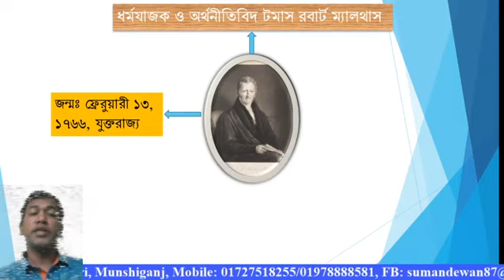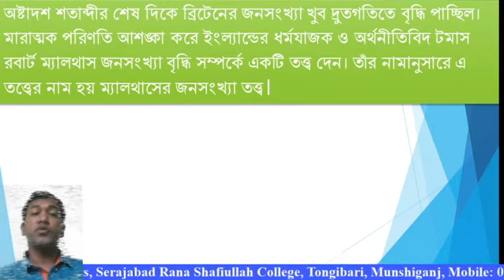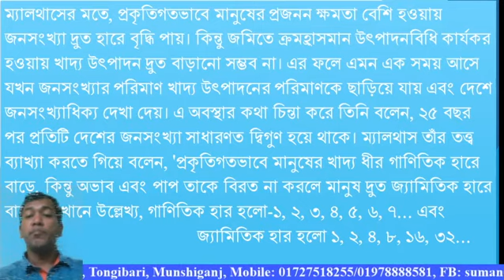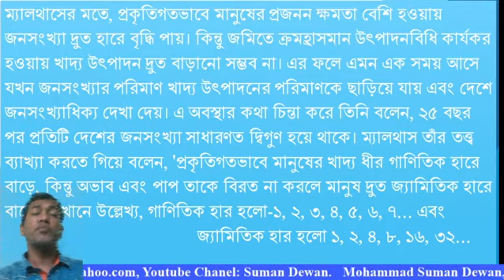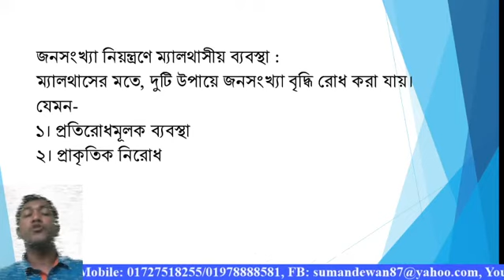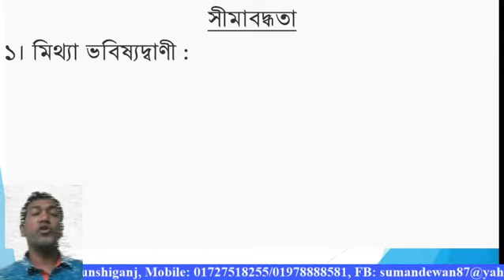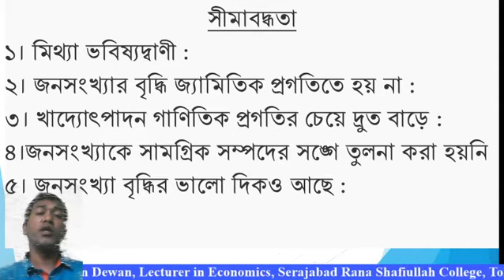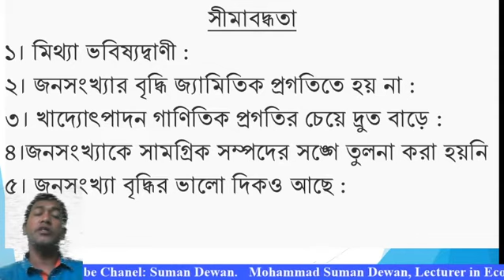অর্থনীতি ২য় পত্র ২০১৯-২০ শিক্ষাবর্ষের জন্য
৪র্থ অধ্যায়